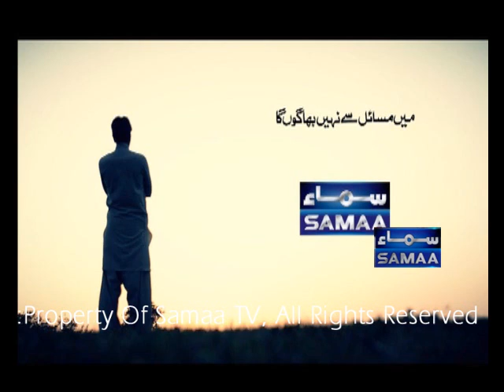Main Pakistani Hon ........ Samaa Tv